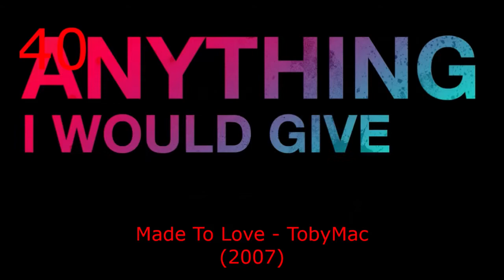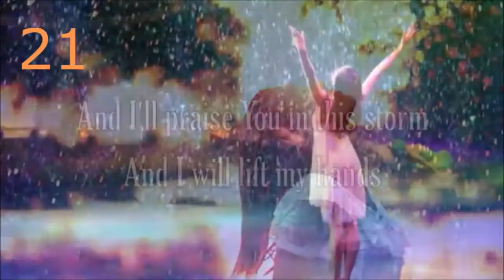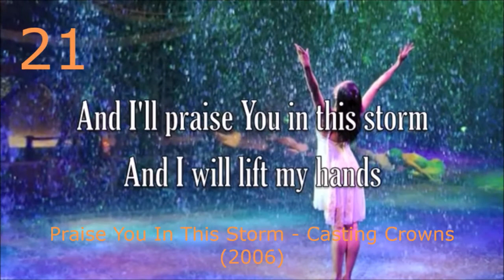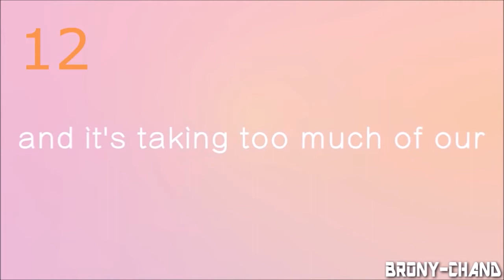Top 50 Best Songs Of All Time (JChart)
My top 50 favorite songs of all time, from an early gen Z perspective that takes into account many songs from the 1970s on. While this is mostly my subjective opinion, I did factor in objective quality to the placements. The visuals are weird on a few to avoid copywrong. Enjoy!!